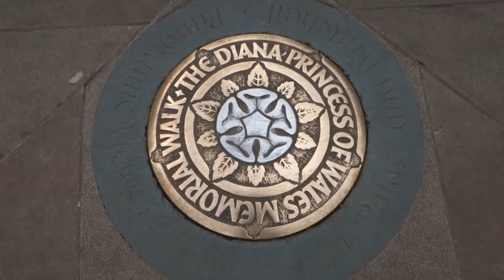In meine Kraft kommen mit meiner Bestimmung | (Kraftort-)Vlog aus London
Channelings für dein Erwachen. 🌳 Während ich an Kraftorten oder in der Natur meditiere, channele ich die positiven Energien dieser heiligen Orte. 🔮 Dabei sprechen die Channelings die jeweils aktuelle Zeitqualität an und sind gleichzeitig auch allgemein gültig. 🌺 Auf dass wir alle zu unserer wahren Natur erblühen!

Alles Liebe, Deine Beatrice

🌎 Die Aufnahmen in diesem Video sind hier entstanden: Kirchen in London

📙 Meine liebsten Bücher:
* "Jetzt - Die Kraft der Gegenwart" von Eckhart Tolle
* "Eintausend Namen für Freude" von Byron Katie
* "Gespräche mit Gott" von Neale Donald Walsch

e041